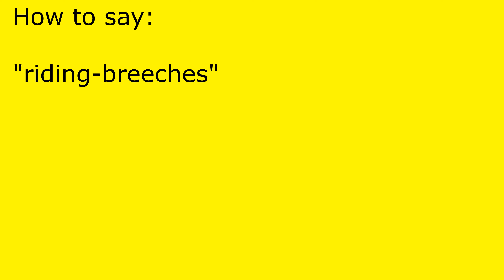How to pronounce riding-breeches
riding-breeches pronunciation.